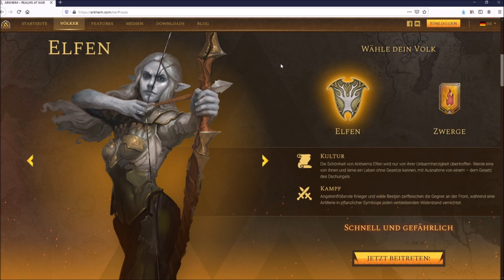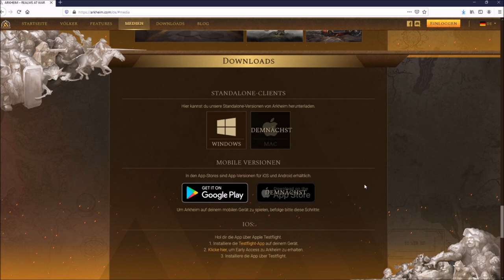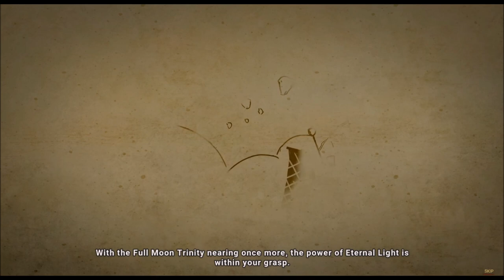Arkheim - Realms at War - Erste Einblicke ins Spiel [Lets Play]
Heute gucken wir uns mal Arkheim -- Realms at War an und sammeln erste Eindrücke zum Spiel.

Vielen Dank für das gucken meines Videos. Ich würde mich über eurer Abo, Follow und Like freuen.